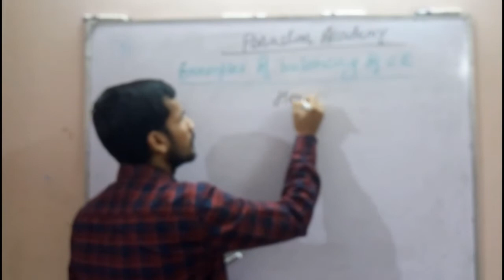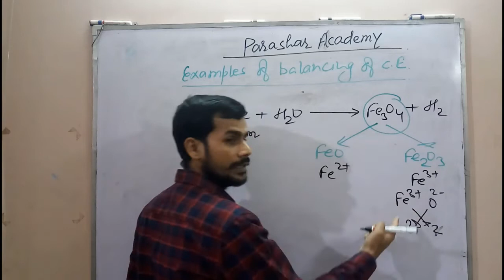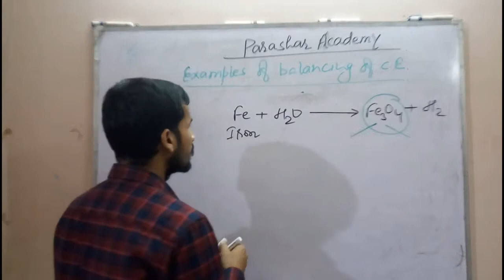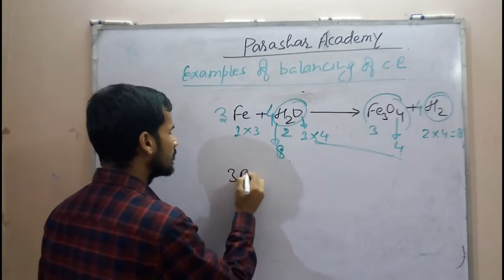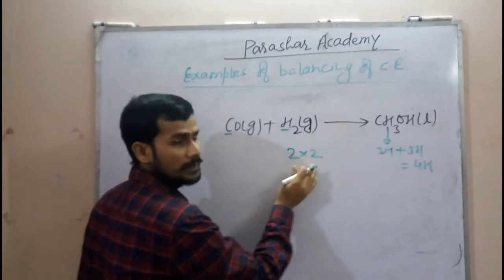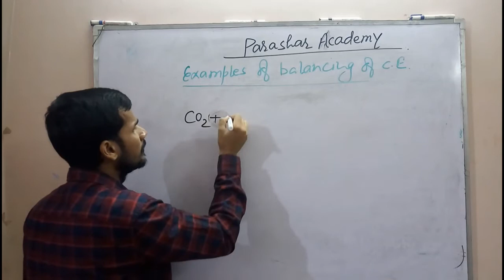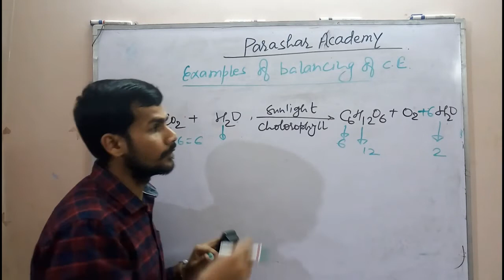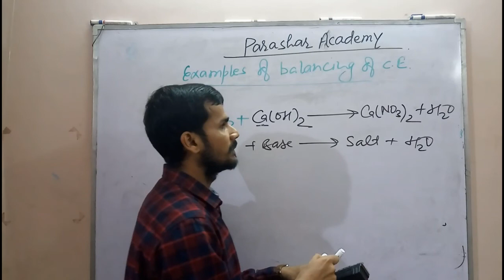Chemical Reactions & Equations VOL 4 CBSE Class 10th Science By - Utpal Narayan Parashar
Presenting volume 4 of chemical reactions and equations of class 10th science. In this section i taught about balancing of chemical equations by hit and trail method. Simple to understand and fully conceptual series of art of self study. CBSE , UP Board , Bihar Board, MP Board, Rajasthan Board, Jharkhand Board and every state board. CBSE SCIENCE CLASS 10TH